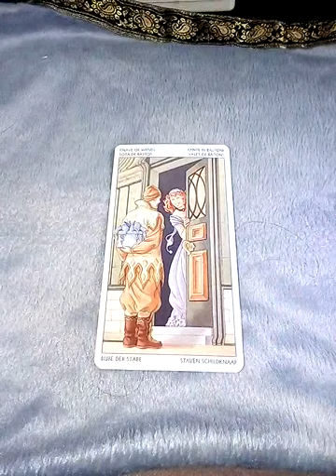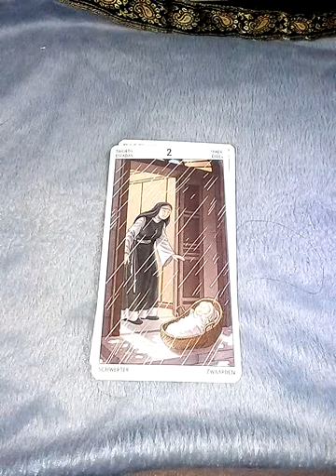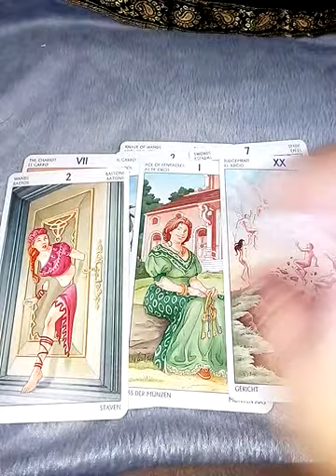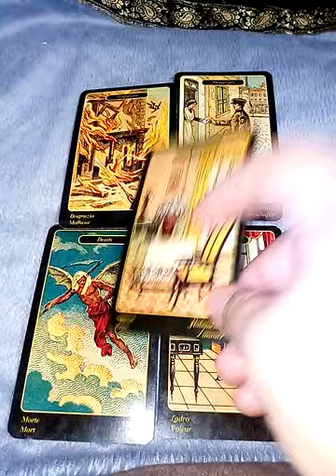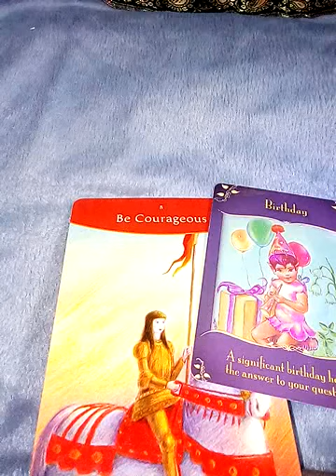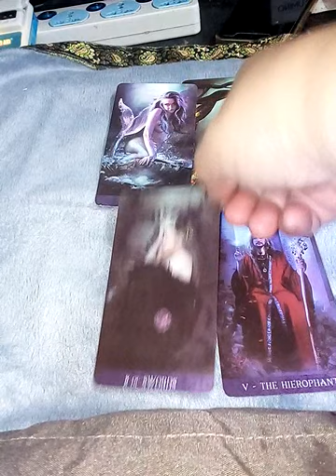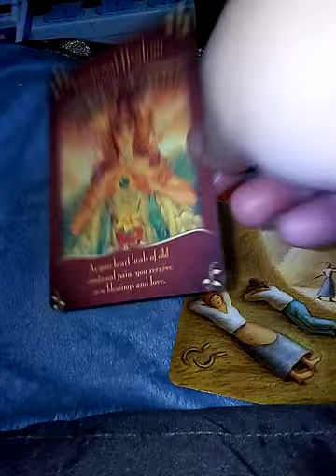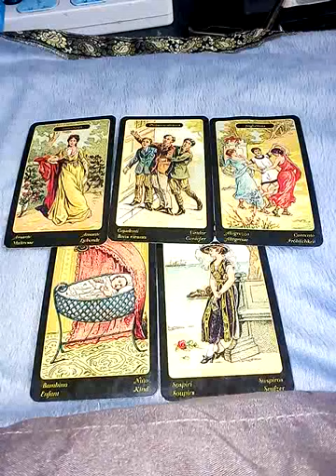ราศีตุลย์ กุมภาพันธ์ 2565 ทำนายดวงความรักเน้นๆ ดวงคนโสด ดวงคนมีแฟนแล้ว ดวงทั่วไป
ดวง12ราศี มกราคม2565

8ชุดเลือกไพ่ทำนายดวงของ อรมณีจันทร์ พยากรณ์

Fb.com/cindytarot

Mixed

1. aetarot24
2. panya599

คำค้น